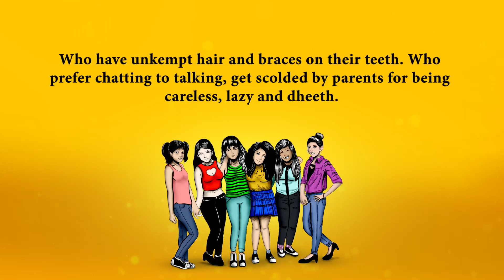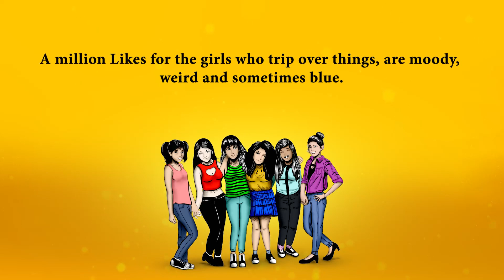A Million Likes for the Girls like You and Me : A Fun Poem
A light hearted poem about accepting imperfections